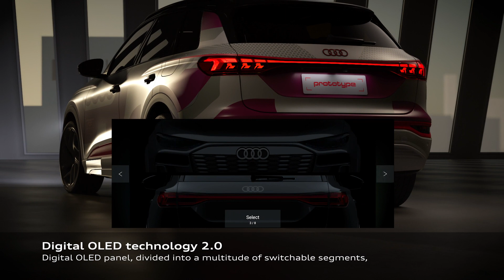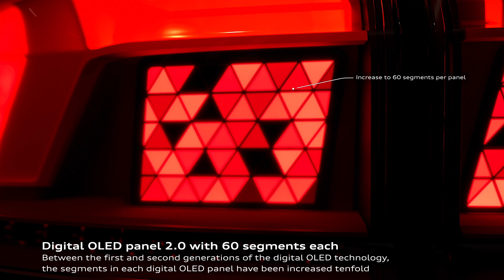Animation: Audi Q6 e-tron prototype – Digital OLED rear lights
Technical animation showcasing the new digital OLED rear lights 2.0 with increased resolution and customizable light designs as well as road safety functionality via car-to-X communication.